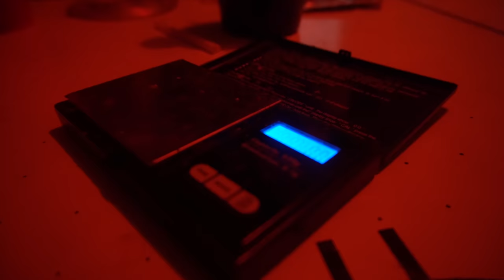FRANK NITTI - MAFIA MUSIC OFFICIAL VIDEO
SHOT BY: JUZREALFILMZ